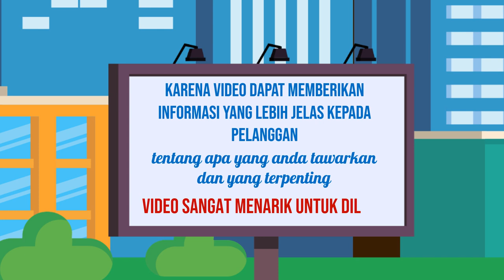Penasaran Bagaimana Menyunting Video Explainer yang Panjangnya Bertambah Jasa edit Video